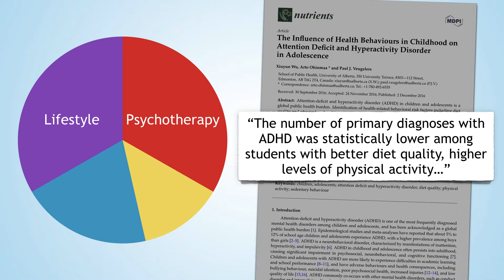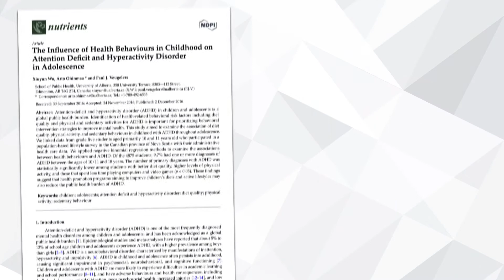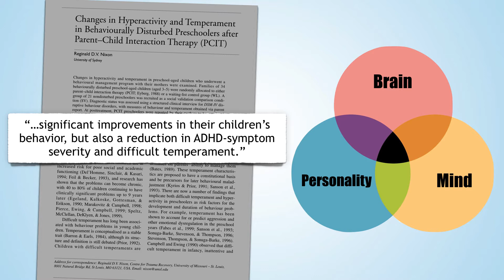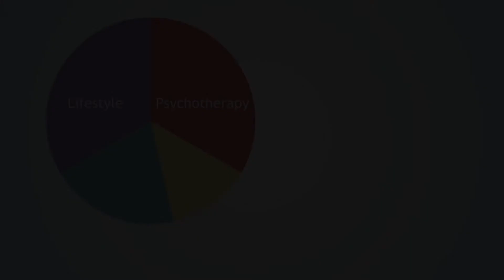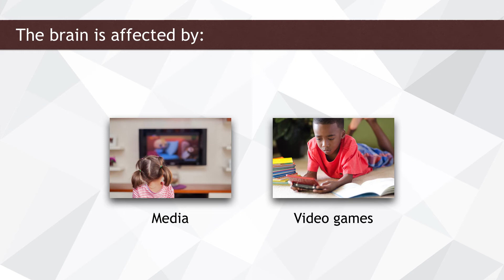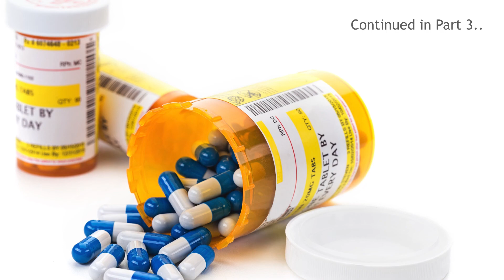ADD Full Treatment Palette (Part 2)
By Jerry Morris, PsyD, MsPharm, MBA